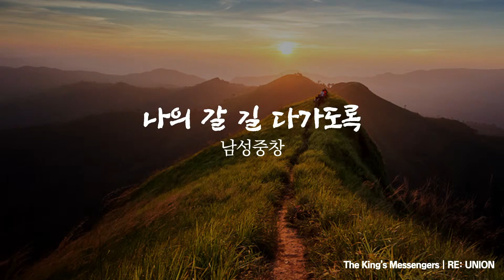나의갈길다가도록--King's Messenger and Alborada Quartet, 12-30-2023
King's Messenger Reunion Concert at Olympic Korean Church, Los Angeles, CA